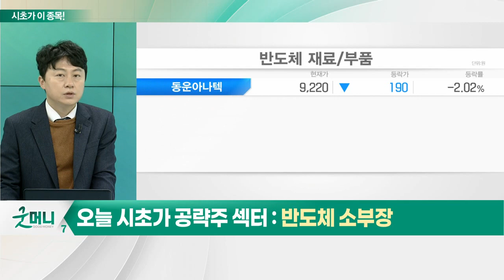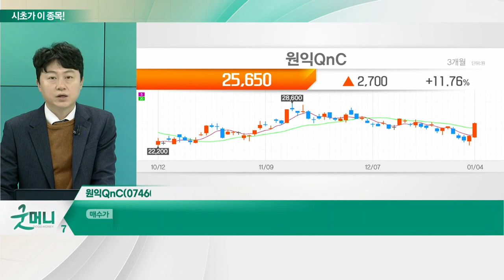원익QnC(074600)... 반도체 소부장_시초가에 이 종목 (20230105)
반도체 소부장
- 반도체 업황 부진 전망
- 올해 하반기 수급 불균형 해소 예상
- 삼성전자, 시장 점유율 상승 예상

원익QnC(074600)
- 삼성전자·TSMC향 쿼츠 모멘텀 '긍정적'
- 국내 및 대만 팹 증설… 모멘텀 효과 예상
- 쿠어스텍 인수 시너지 기대